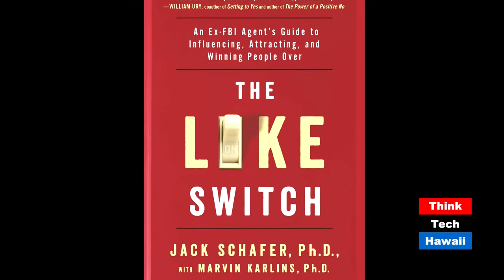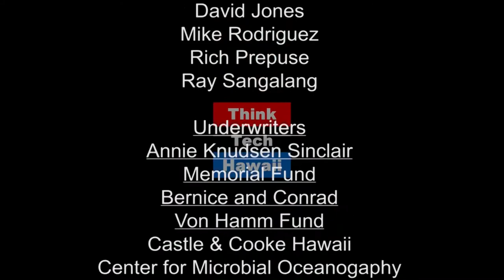Making Friends Made Easy (Out of the Comfort Zone)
RB Kelly talks about making friends and tips on how to better present yourself and what to look for in friendships to make them work.